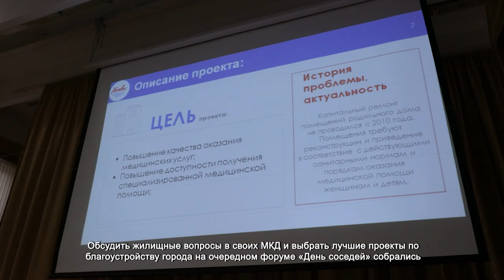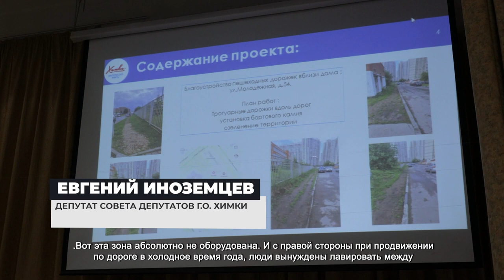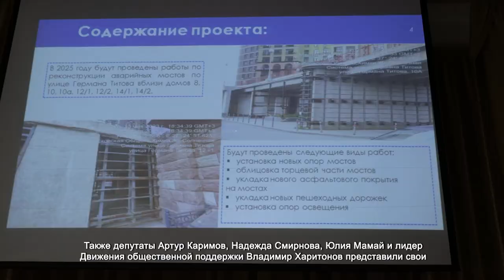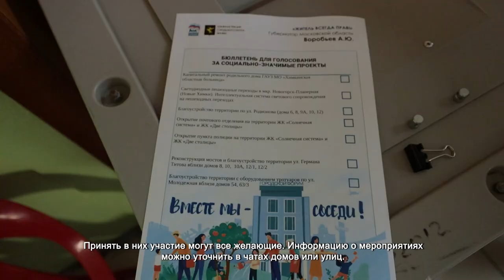Химчане выбрали проекты благоустройства общественных пространств